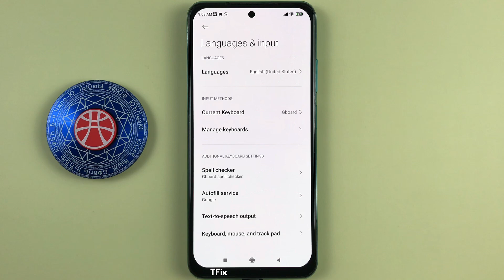How to suggest stickers when selecting emojis on the keyboard on Xiaomi Redmi Note 10 Android 11